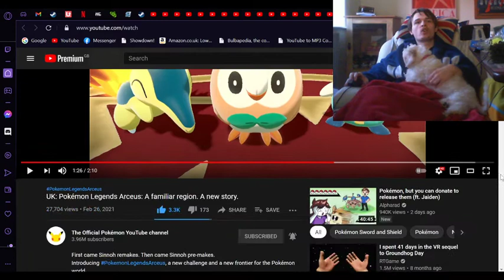Pokémon Legends Arceus Cyndaquil detail that you probably missed